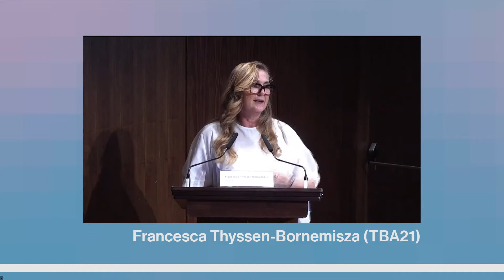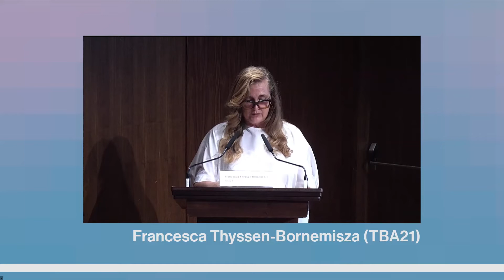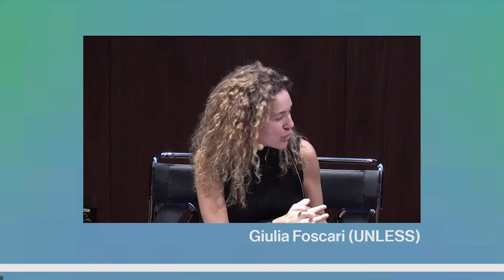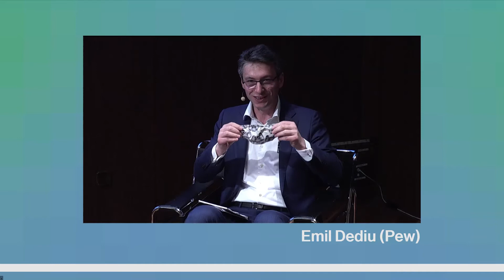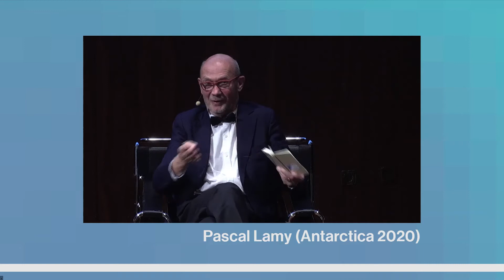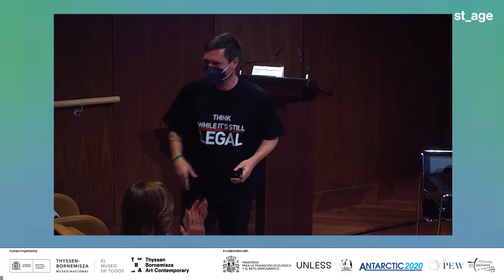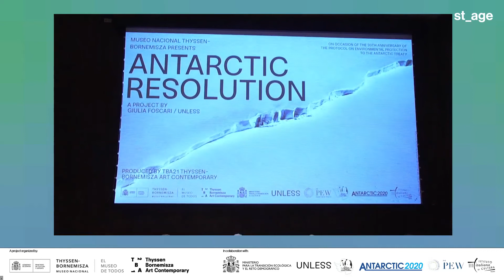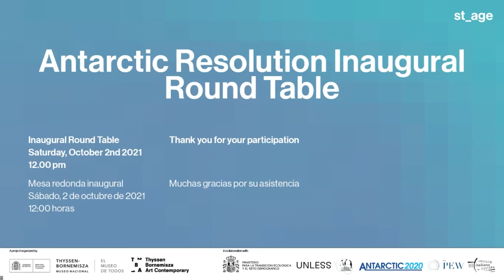Antarctic Resolution Inaugural Round Table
Join the Antarctic Resolution Inaugural Round Table: a live conversation with Giulia Foscari (UNLESS), James N. Barnes (ASOC), Pascal Lamy (Antarctica 2020), and Emil Dediu (Pew), introduced by Francesca Thyssen-Bornemisza (TBA21)

Antarctic Resolution is presented at the Museo Nacional Thyssen-Bornemisza on the occasion of the 30th anniversary of the signing of the Protocol on Environmental Protection to the Antarctic Treaty. It is produced by Thyssen-Bornemisza Art Contemporary as an integral part of its commitment to support artistic research projects that underline the urgencies caused by our anthropogenic world.

This round table is promoted by Thyssen-Bornemisza Art Contemporary, with the participation of international Antarctic conservation advocates from the Antarctic and Southern Ocean Coalition (ASOC), Antarctica 2020, and the Pew Charitable Trusts; and in collaboration with the Istituto Italiano di Cultura Madrid, Museo Nacional Thyssen-Bornemisza, and the Spanish Ministry for Ecological Transition.